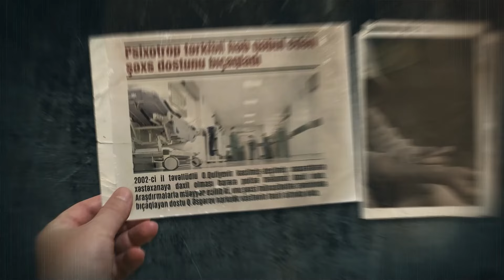Narkotik təkcə özünüzə yox, doğmalarınıza da zərər vurur!